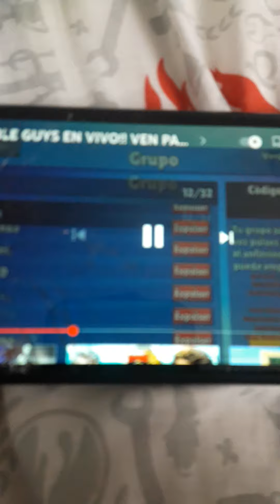Así Consegui Vencer a @Zyrox En STUMBLE GUYS 👑🏁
2 DIAS
PARA EL
REGRESO
DE UNA
SERIE
DE LAS MAS---
APOYADAS DEL--
CANAL